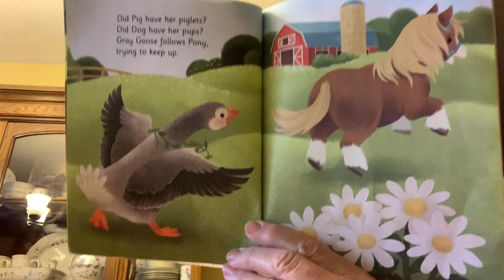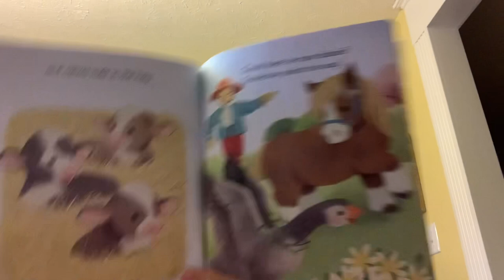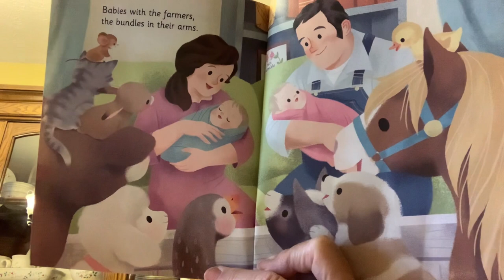Springtime Babies by Danna Smith